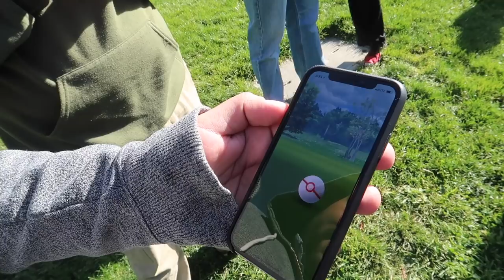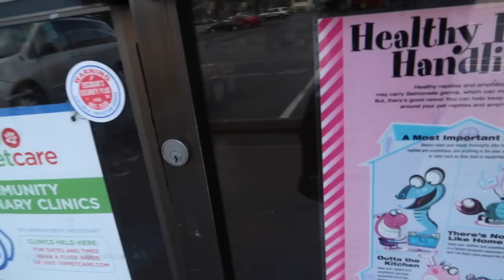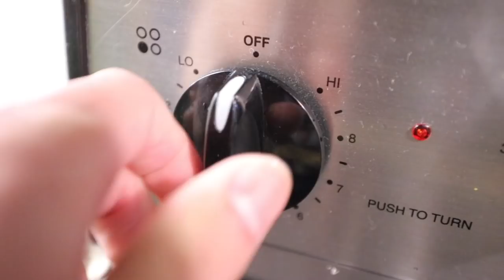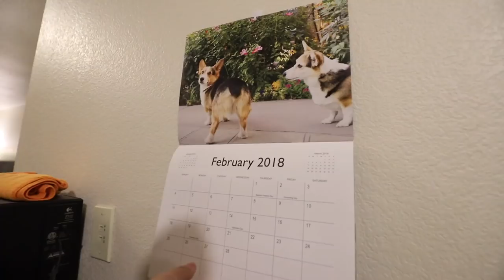Surprising My Dog w/a Corgi Puppy! (Doesn't go well) || Life After College: Ep. 588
Meet Tater Tot, a Corgi Puppy from the same breeder as Gatsby! He's 12 weeks old and ready to surprise Gatsby! See his reaction. ALSO: Corgi does the agility course at Bay Area K9, Testing out Martha Stewart's One-Pot Pasta, and so much more!

Send Us Mail:
VlogAfterCollege

My buddy at Bay Area K9 let Gatsby and me use his agility course to film

- Gatsby the Corgi Does Not Approve of the Corgi Puppy
- Morning walk with Gatsby
- Two Egg Yolks
- Green Tripe Dry Dog Food from Canada
- Corgi in his Toys
- Doing a Mewtwo Raid
- Grabbing a Steve Jobs Sandwich from Ike's
- Corgi Catches ball in slomo
- Back workout in Physique Bodyware Hoodie
- Primal Raw Dog Food
- Aquarium Update: Protein Skimmer
- Visiting my friend Nick at the candy store
- Ranking the Oscar Academy Awards Movies of 2017